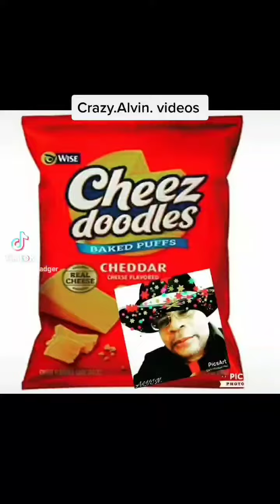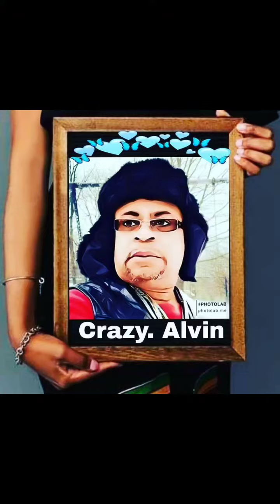Crazy.Alvin. silent films(1)